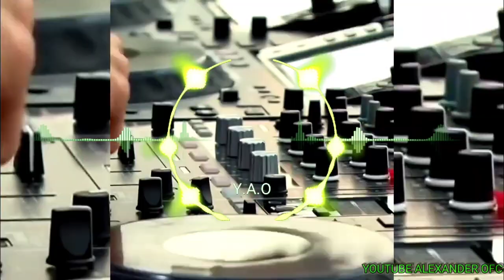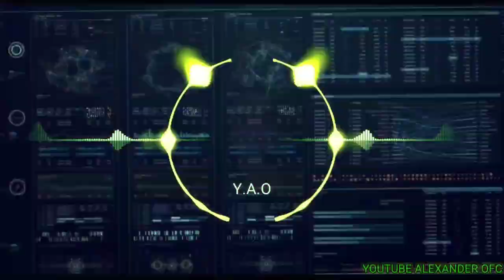WE DONT TALK ABOUT DJ JUNGLE DUTCH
Vlog Mobile
World of Animation
Tutorial

Enjoy.. Just for You WE DONT TALK ABOUT DJ JUNGLE DUTCH